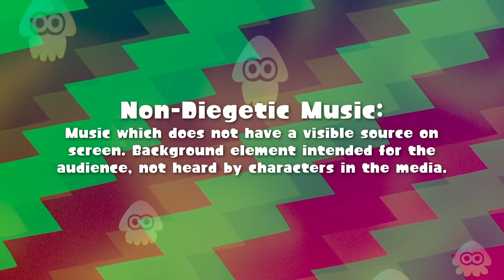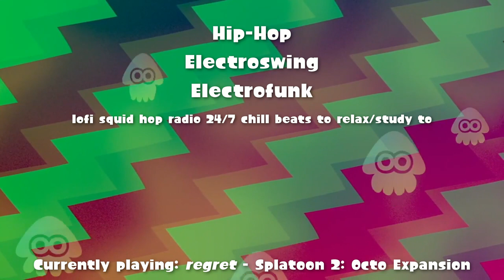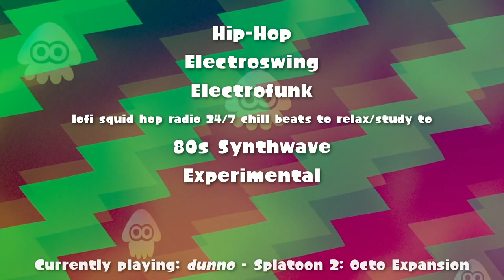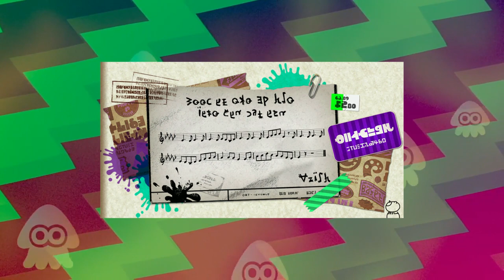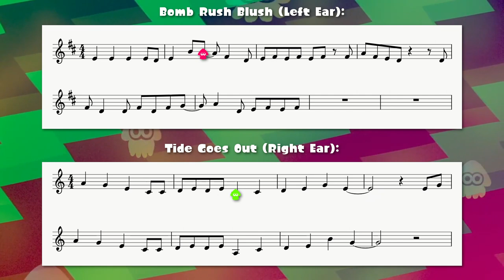Splatoon and the Power of Music (Video Essay)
Update: Before you leave a comment pointing out a mistake I made regarding Splatoon lore, PLEASE read the pinned comment, chances are I've addressed the error.

The Splatoon games have a hidden meaning: music is powerful.
When you're finished watching, why not take this survey about the bands of Splatoon?

Timestamps:
0:00 - Introduction
2:17 - The role of music in Splatoon
4:30 - Let's meet the bands!
11:17 - Music in the Octo Expansion's story
14:21 - Themes & motifs
24:20 - Conclusions

In case anyone is curious on my thoughts on Splatoon 3's music and how it fits into the themes discussed in this video:
I really love how Splatoon 3 interprets the theme of "chaos" not as as an evil or destructive force, but rather the excitement and exhilaration of different people and cultures coming together, celebrating & having fun. The new hub world, Splatsville, has the vibe of a beautiful, bustling patchwork community. The atmosphere of Splatfests are loud, crowded, and exuberant. A lot of this energy is thanks to the new idol gorup, Deep Cut, who have the most countercultural vibe of any of the idol groups so far - in the single player mode especially, these three characters exude the attitude of "be yourself even if society thinks you're weird." And their song, "Anarchy Rainbow," further represents the idea of cultural fusion, harmoniously bringing together the traditional music of three cultures:
-Shiver's section has traditional Japanese instruments
-Frye's section is reminiscent of Bollywood or possibly Arabic music
-The chorus is in the style of Brazilian samba
These musical genres come from vastly different parts of the world, but they blend together so well because they're all styles of music meant for festivals, celebration, and dancing. Its a beautiful kind of chaos, and definitely further develops the theme of music bringing people together!

also Happy Pride Month, Marina and Pearl are 100% a couple and you can't convince me otherwise!! 🦑🐙